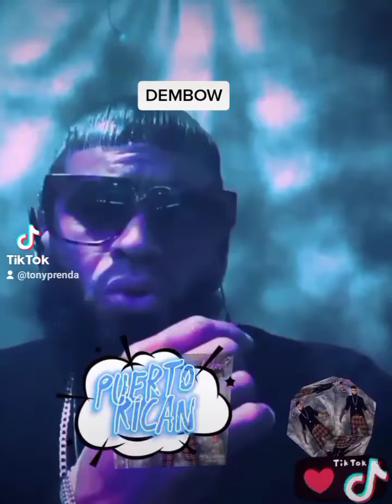Dembow Dembow, Dembow, Tony Prenda;"The Money Maker"!!!!!!